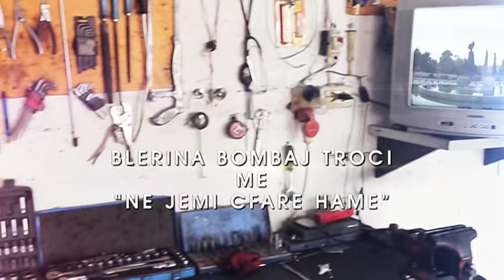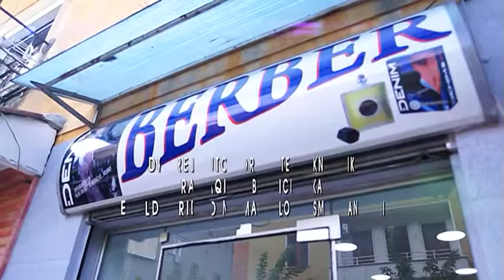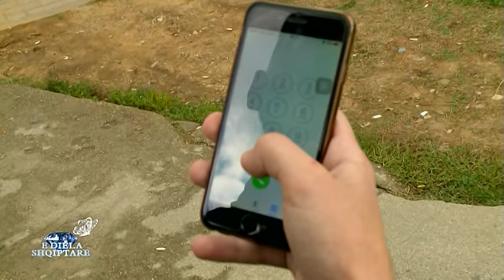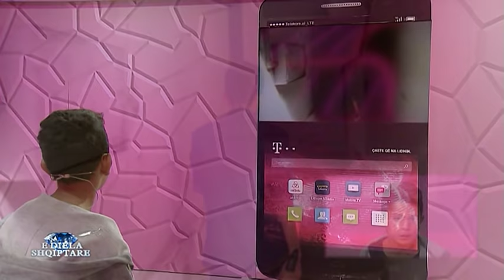E diela shqiptare - Ka nje mesazh per ty! (09 tetor 2016)